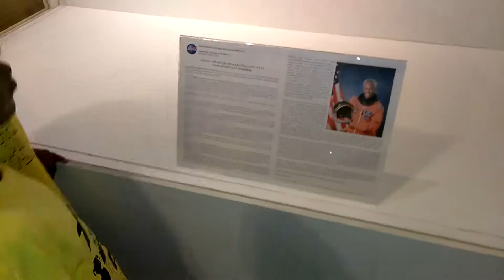Roy Jones Jr in Philly with City Council(7)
Tots Yearn to Learn goes to City Hall to meet Boxing Champion Roy Jones Jr